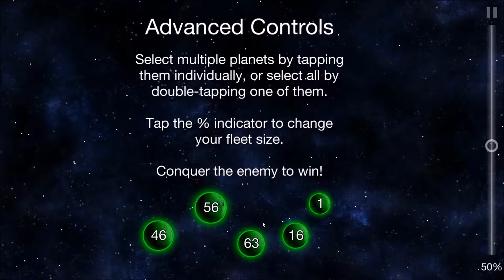Galcon Legends - Tutorial & Level 1 Captain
This game is pretty shit... but my god is it addicting.